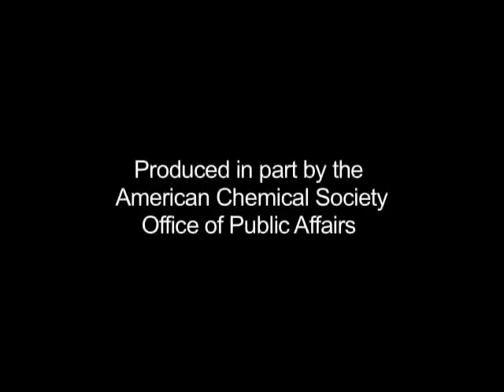Multiferroic and Magnetoelectric Oxides: The Emerging Scenario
In this video, C.N.R Rao, Athinarayanan Sundaresan, and Rana Saha from the Jawaharlal Nehru Centre for Advanced Scientific Research discuss their Perspective published in issue 16 of the Journal of Physical Chemistry Letters.